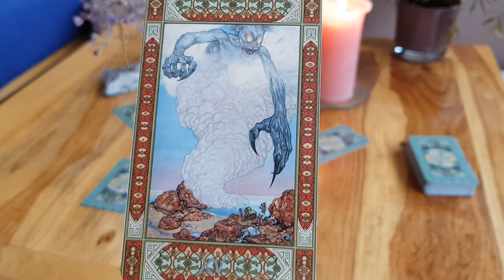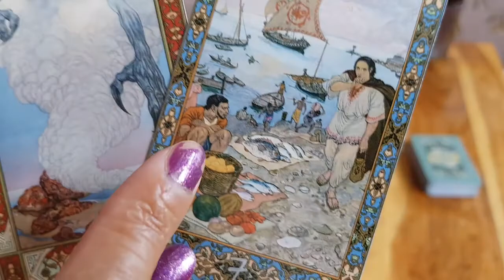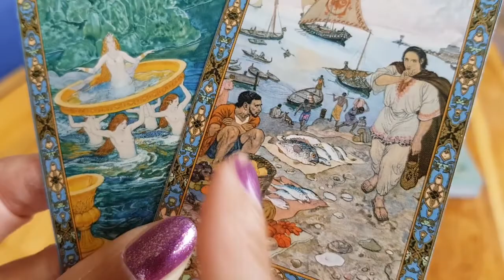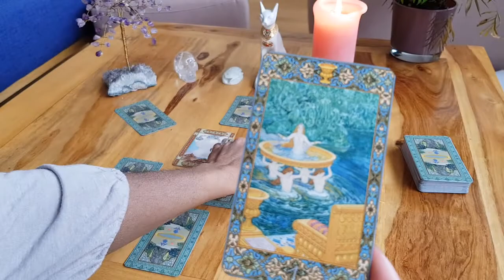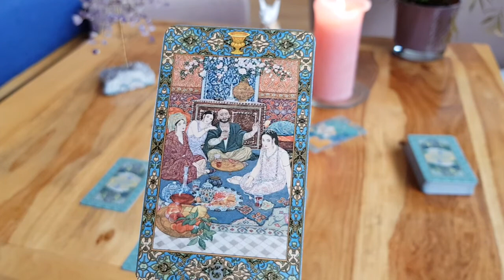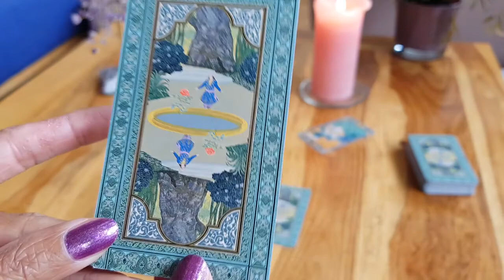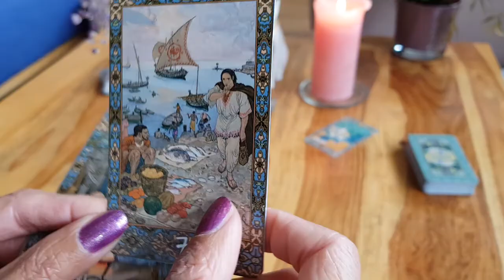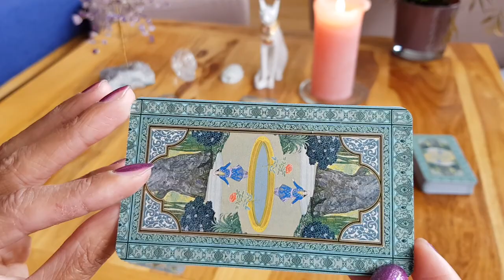Das Geheimnis der Hohepriesterin - Neuland in Sicht 19.06.2020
Dies ist ein allgemeines Orakel.

Karten:
Tarot of 1001 Nights